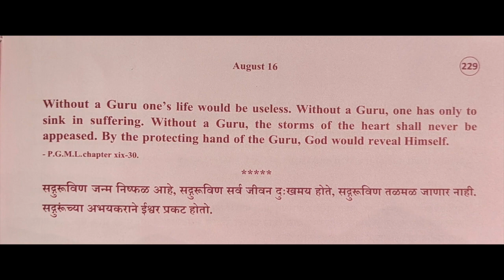Divine Thoughts - 229